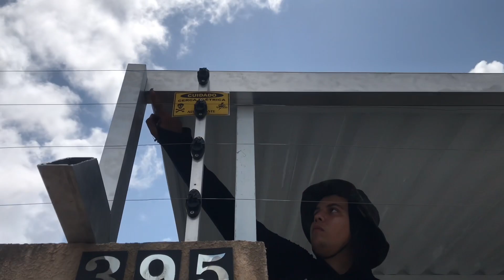coberta de garagem faça vc mesmo metalon galvanizado 50.30 telhas de alumínio eletrostática